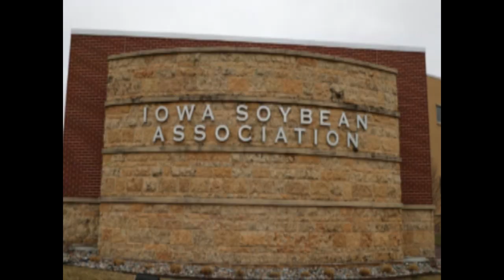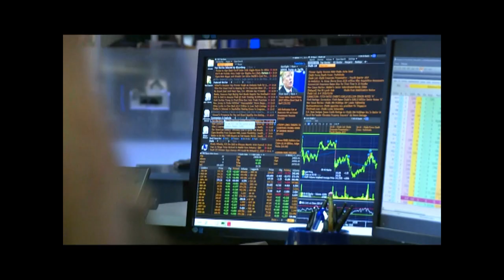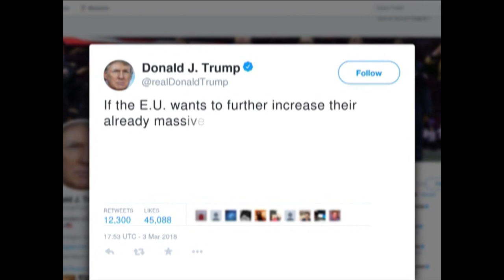CNC Special Report: US protectionism shakes faith in global economic system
Expert says US unilateralism and protectionist practices will shake people’s faith in the current global economic system.